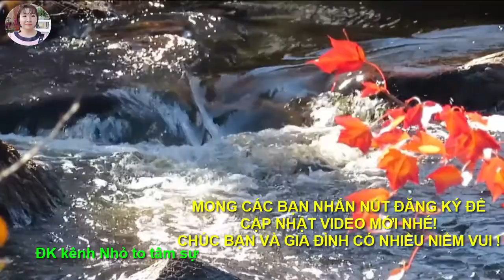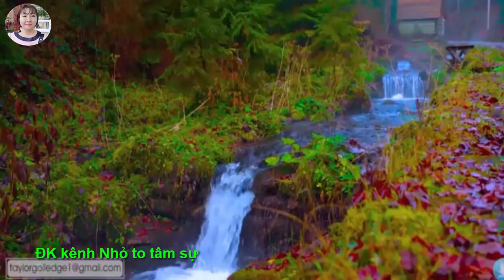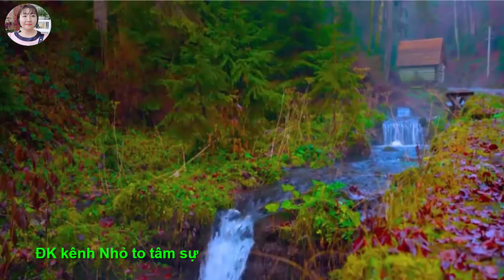90* CS RANDY-Có phải anh em cùng mẹ với a?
Chào mừng các bạn đến với kênh nhỏ to tâm sự. Nơi đây chúng ta có thể trải lòng những điều thầm kín mà bấy lâu nay không giám thố lộ cùng ai.

* Mọi góp ý, thắc mắc, những vấn đề liên quan đến bản quyền.